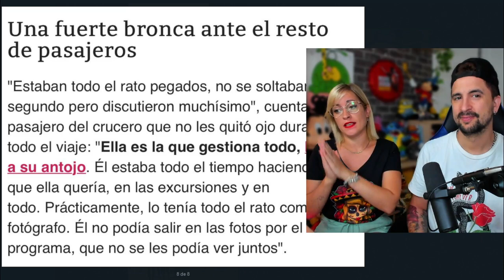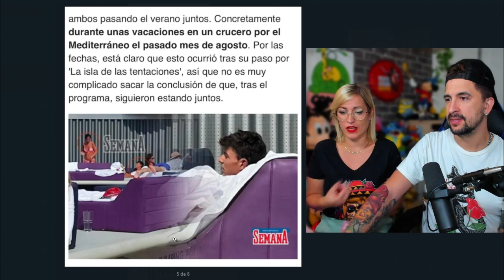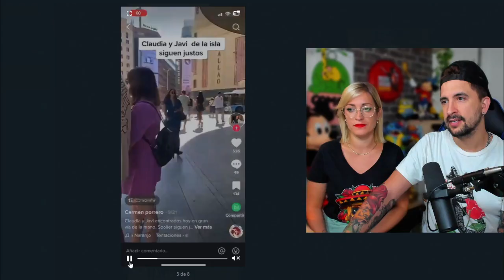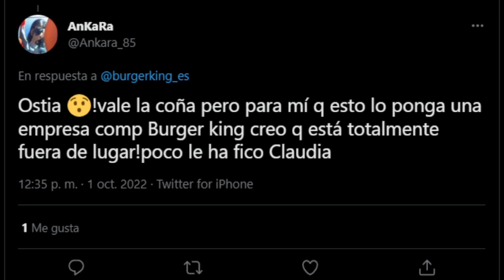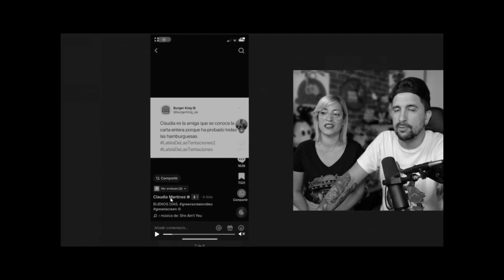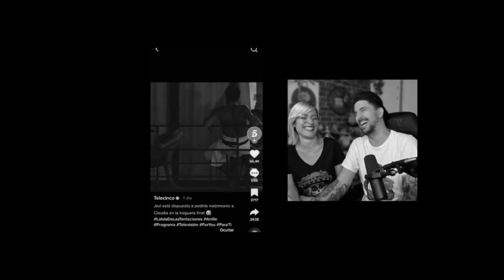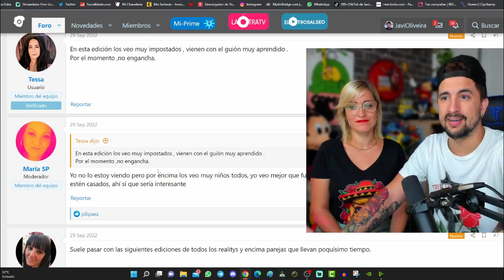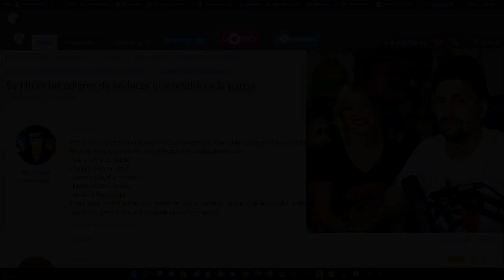SPOILERS la INFIDELIDAD de CLAUDIA a JAVI 🐍🍎 LIDLT 5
La quinta temporada de La isla de las tentaciones se estrena este miércoles, 21 de septiembre, a las 22:50 horas. Telecinco, la cadena principal de Mediaset, apuesta una vez más por el exitoso formato en el que cinco parejas pondrán a prueba su amor conviviendo en una isla paradisíaca junto a solteros que intentarán seducirlas.

Los diez participantes y los 10 solteros y 10 solteras convivirán en unas villas de lujo con el objetivo de volver a España después de encontrar un nuevo amor, comprobar la solidez de la relación o simplemente vivir la experiencia de estar en la isla. Mario y Laura; Javi y Claudia; Andreu y Paola; Manuel y Sara; y Samuel y Tania son los jóvenes que concursarán en la nueva edición del ‘reality’.